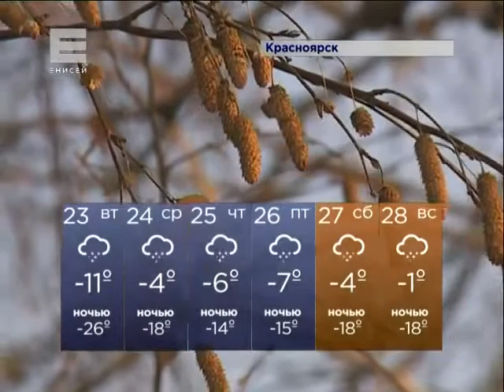В Красноярске потеплеет Новости 23 11 15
Новости. Самые свежие новости.со всего мира!